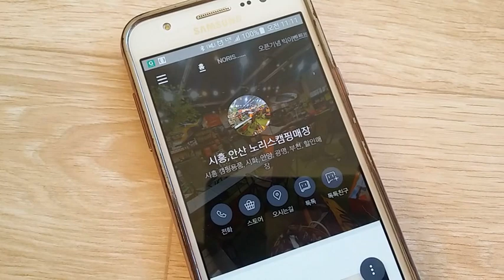스노우라인 큐브시스템 테이블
캠핑용 테이블을 소개합니다